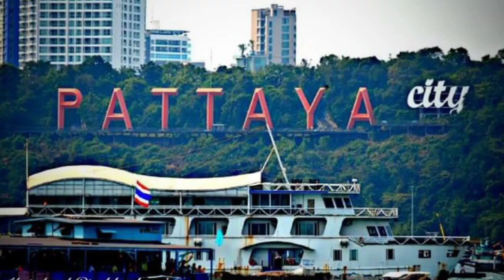Travel Memories around the world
Memories of my travel in past. I hope soon i will resume my travel plan after end of Covid 19